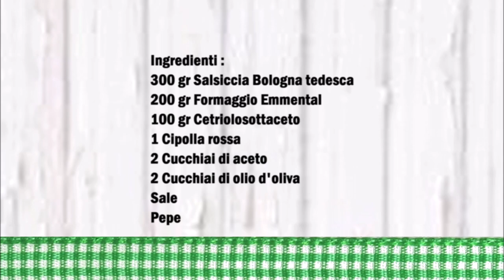Schweizer Wurstsalat / Insalata di Salsiccia Bologna svizzera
Deutsch :
300 gr Fleischwurst
200 gr Emmental Käse
100 gr Essiggurken
1 Rote Zwiebel
2 Esslöffel Essig
2 Esslöffel Olivenöl
Salz
Pfeffer

Die Wurst, den Käse und die Gurken in dünne Streifen schneiden , danach die Zwiebel in dünne Scheiben schneiden. Jetzt alle Zutaten in eine Schüßel geben und gut vermischen.

Italiano :
300 gr Salsiccia Bologna tedesca
200 gr Formaggio Emmental
100 gr Cetriolo Sottoaceto
1 Cipolla rossa
2 cucchiai di aceto
2 cucchiai di olio d'oliva
Sale
Pepe

Tagliare la salsiccia, il formaggio e i cetrioli a listarelle sottili, poi tagliare la cipolla a fettine sottili. Adesso mettete tutti gli ingredienti in una ciotola e mescolate bene.